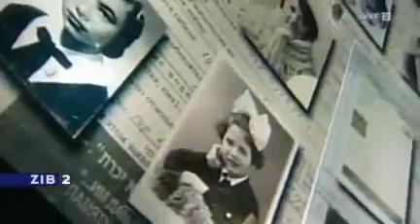ZiB2 Bericht zur Verabschiedung der angehenden Gedenkdiener (18 .07.2011)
ZiB2 Bericht zur Verabschiedung der angehenden Gedenkdiener Durch Bundespräsident Heinz Fischer.